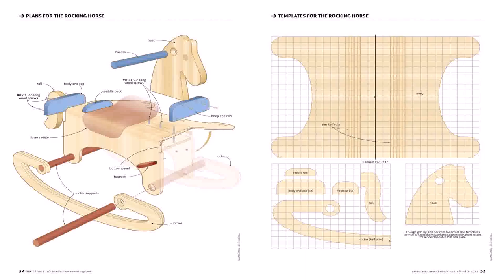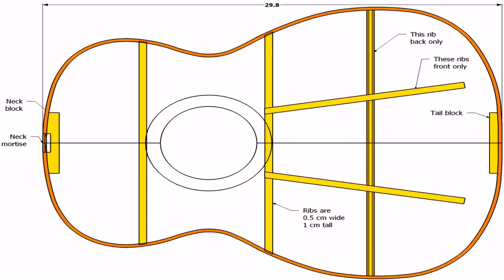Free Downloadable Bunk Bed Woodworking Plans (see description)